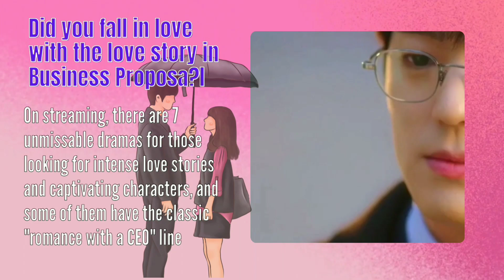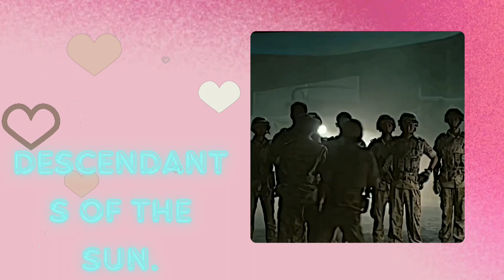Most Watched Dramas on Netflix! Romantic K-dramas Netflix Drama list Korea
The best K-Dramas that every drama fan needs to watch!!

每个剧迷都需要观看的最佳韩剧！

In this list, you will find 7 unmissable dramas that have won the hearts of millions of fans around the world. Watch on Netflix or Viki

The Secrets of Koreans and Chinese Women! 😍🥰
Cream Bronzer Makeup
Liquid illuminator
Perfect Skin Coverage Concealer
Phantasma: A dark fantasy romance